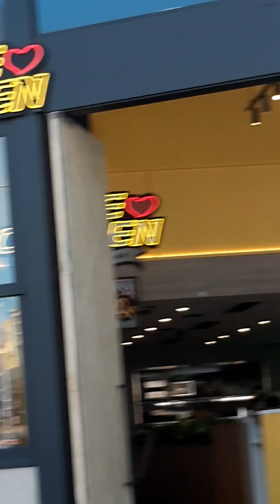REPENT‼️ Street Preaching In Wollongong 🕊✝️❤ @trustjesus1250 Brother Ollie. Praise Jesus ❤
wollongong wollong